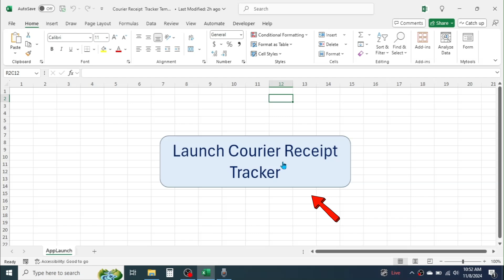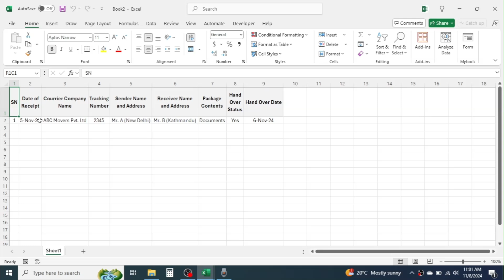Courier Receipt Tracker Template in Excel VBA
In this tutorial, we will provide you step by step operation guideline of courier or mail receipt tracker template in Excel. This is a dynamic application that effectively stores and exports the record. This template is created using VBA.